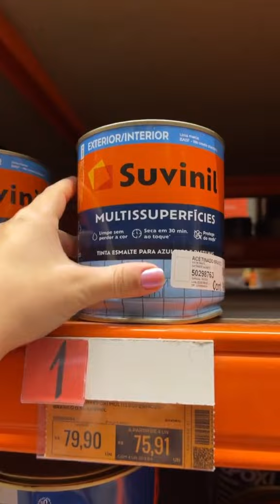Fazendo a reforma do meu banheiro sem quebrar nada